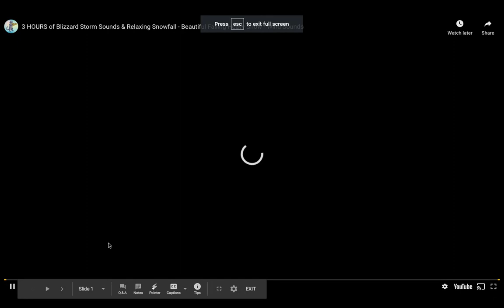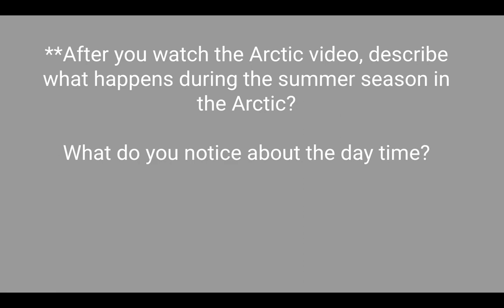What is an Arctic habitat?